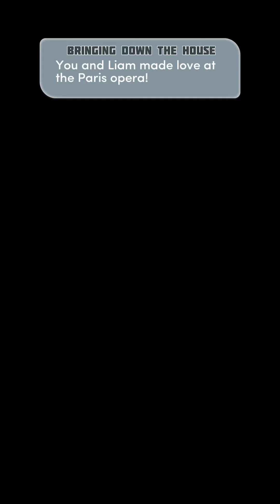👑 THE ROYAL ROMANCE, BOOK 2 👑 - CHAPTER 11: A NIGHT AT THE OPERA - 💗LIAM, HANA, DRAKE💗 - 💎💎💎